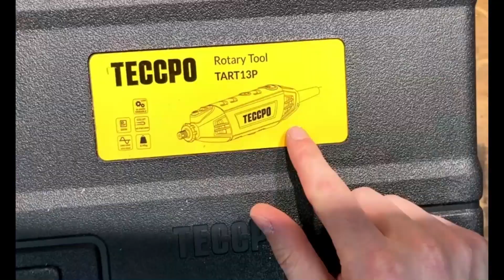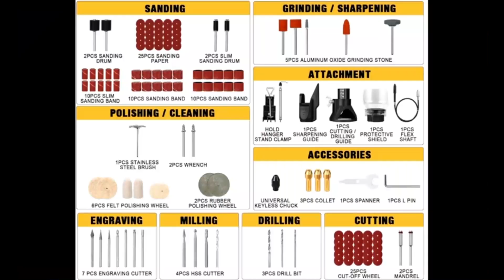Top 3 Meilleur Outil Rotatif Multifonction 2023 | Comparatif et Guide d'Achat ✅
00:42 Outil Rotatif DREMEL 3000
01:47 Outil Rotatif TECCPO
03:02 Outil Rotatif DREMEL 8220

➡ Vous recherchez un Outil Rotatif Multifonction mais vous ne savez pas lequel choisir ?

🟢 Voici pour vous le top 3 des meilleurs outils rotatifs multifonction en 2023 🔥🔥